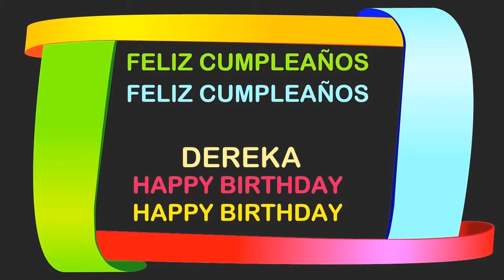Dereka Birthday Postcards & Postales - Happy Birthday